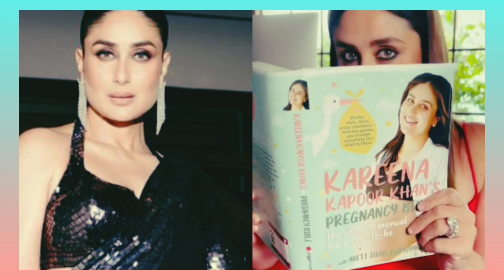Kareena Kapoor Is Arrested? | High Court Orders For Kareena's Book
Note-: Full Credit To Owners , All Images , Pictures Music Show In The Video Belong To Respected Owner .